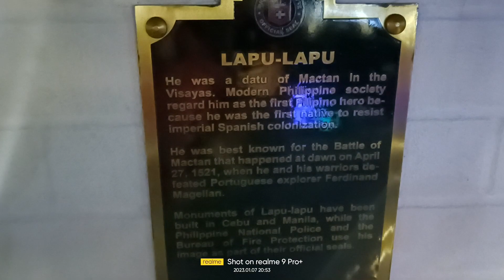nitolizarom travelvlogs trending paloleyte leyte sipagattyaga